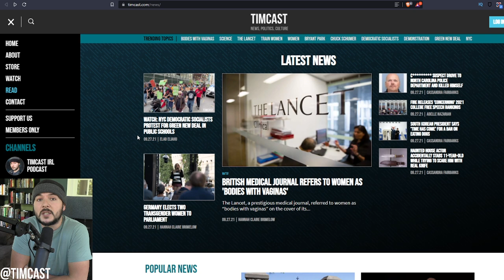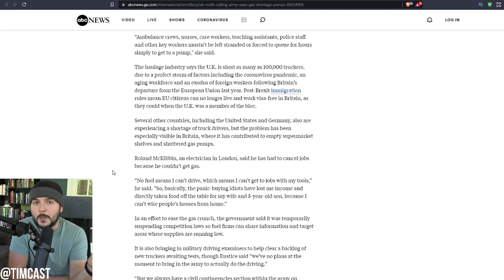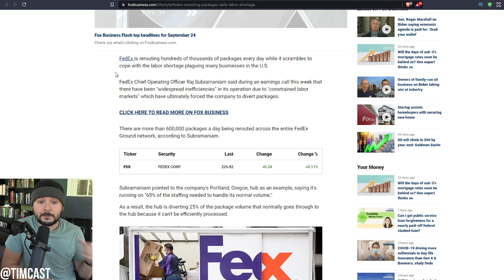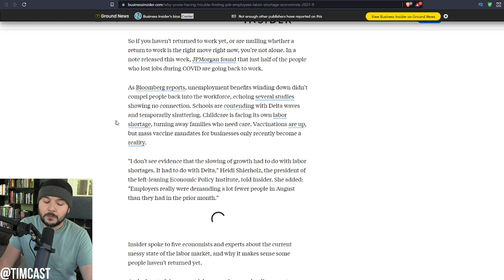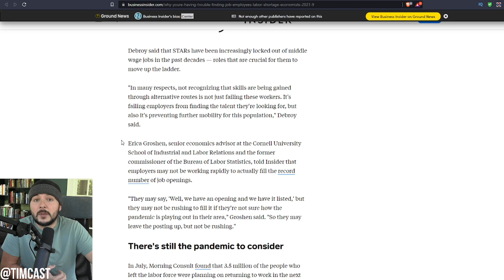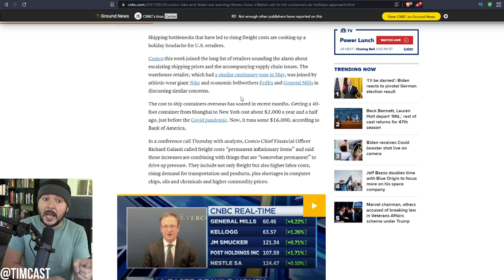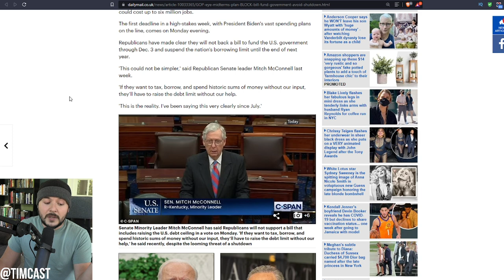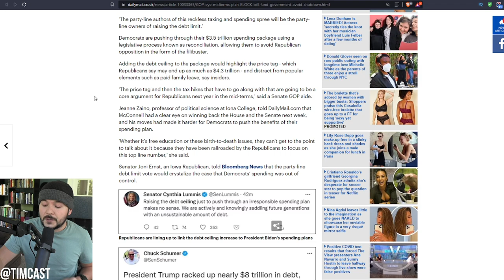UK Prepare Military Deployment As Gas Shortage Sparks Panic, Biden Policy is Driving Economic Crises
UK Prepare Military Deployment As Gas Shortage Sparks Panic, Biden Policy is Driving Economic Crises. Under Biden jobs growth has stagnated, labor shortages are turning into food and fuel shortages, and now people are starting to resign en masse.

While Republicans and Trump should take some of the blame as it was under the Trump administration the lockdowns began, it was mainly Democratic governors and Biden who advocated for restrictions that destroyed the US economy

It seems that Biden and the democrats plan will only further sink us and the GOP says they will block the budget bill due to having no input which could lead to more economic collapse.